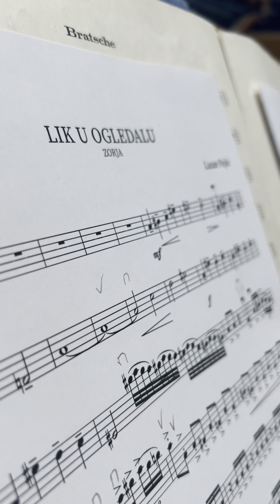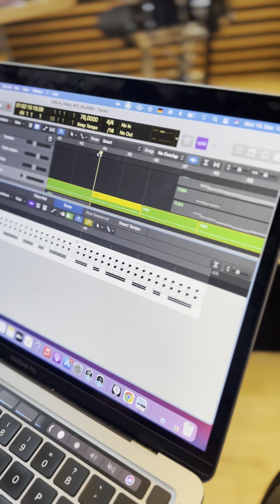Zorja - Lik u ogledalu instrumental and making of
Big thank you to Neubrandenburg Philharmonie

Violins
Darius Kaunas
Marcos Atala
Frans van Schoonhoven
Shih-En Hung
Friederike Jahn
Diego Romano
Hiroko Matsukawa

Violas
Christine von der Groeben
Anja Sommer-Rau

Violoncello
Mathias Beyer
Laura Zielke

Contrabass
Stefan Milojičić

Harp
Luisa Gabrisch

Percussion
Kayoko Adler-Tasaki

Trombone
Vladimir Vereš

Horn, piano & arrangement
Lazar Pajić

Production
Milan Bjelica